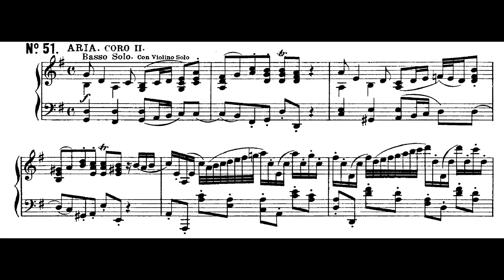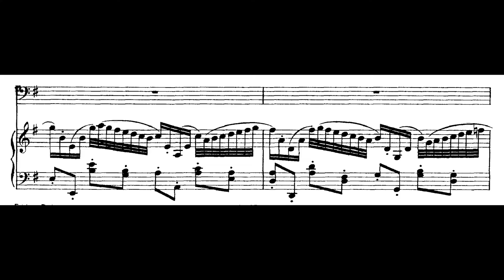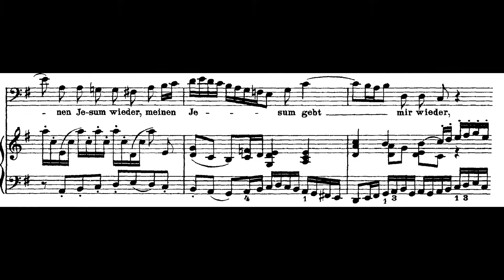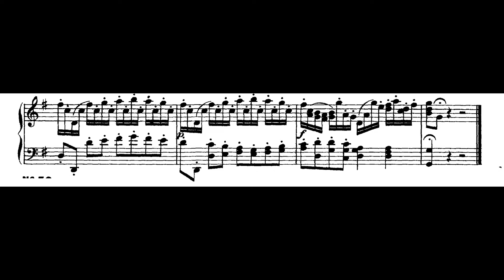Bach BWV 244-51 Gebt mir meinen Jesum wieder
Karajan - Fischer-Dieskau 1973